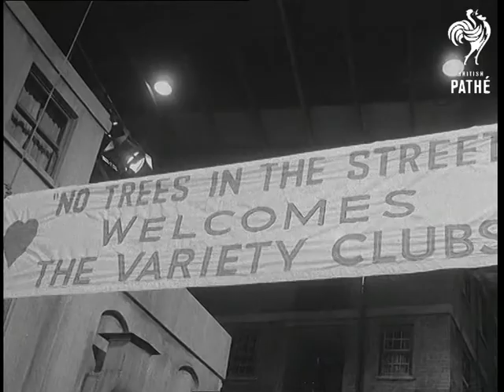Selected Originals - Variety Club Convention (1958)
Selected originals (offcuts, selected scenes, out-takes, rushes) for story "Variety Club Relaxes" 58/34.

Material used in newsreel story - some extra shots.

Elstree Studios, Boreham Wood, Hertfordshire.

CU Richard Todd and Derek Bond. CU Anna Neagle, Janette Scott and Herbert Wilcox. CU man taking photograph of film actress. CU Jack Hawkins and Jess Yates. CU Mario Zampi and Marcel Helman. Various shots of delegates touring set of 'No Trees In The Street'. CU of man taking photograph. Various shots of drinks being handed out. CU of Sir Philip Warter and delegate. CU of Richard Todd talking to delegates. CU of Richard Todd. CU Billy Butlin and delegate.
 FILM ID:1529.02